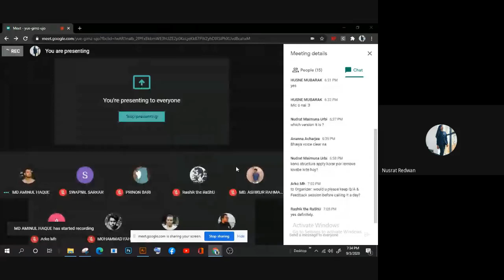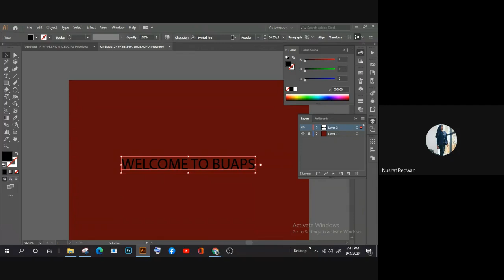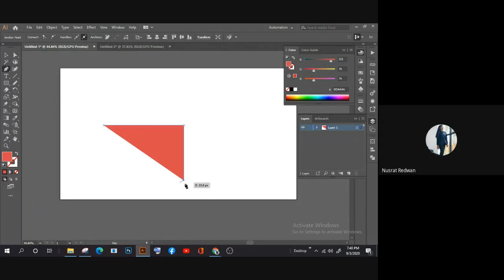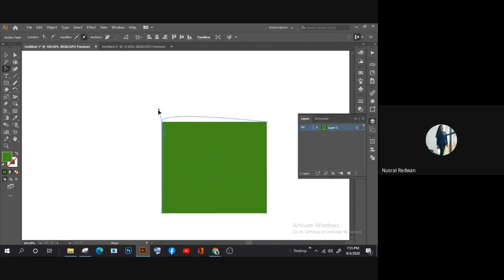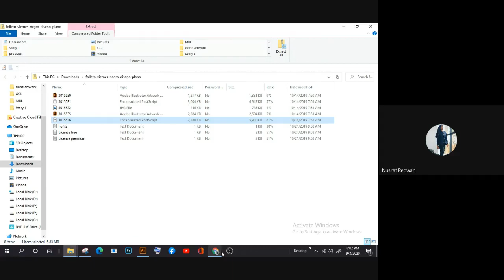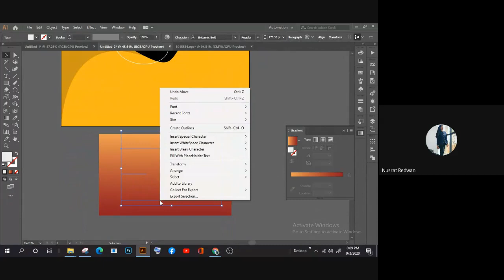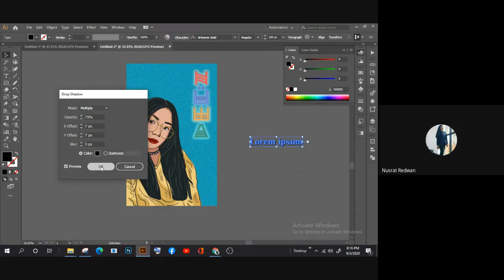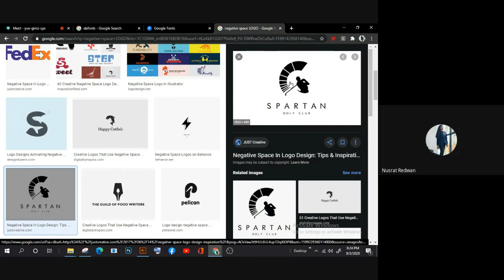Basics of Adobe Illustrator - Part 2 || BUAPS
Exercise files are given in part 1 of the video!